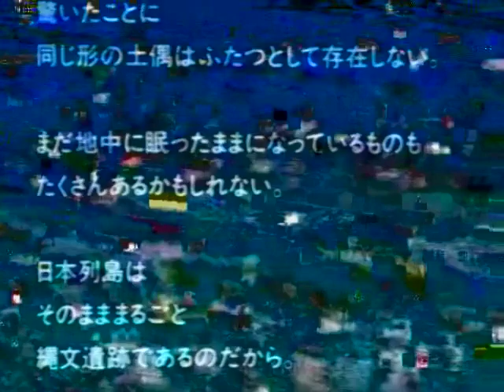A cheerful holiday next year!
That's FJ GolfLeisure.
Starting with number 100